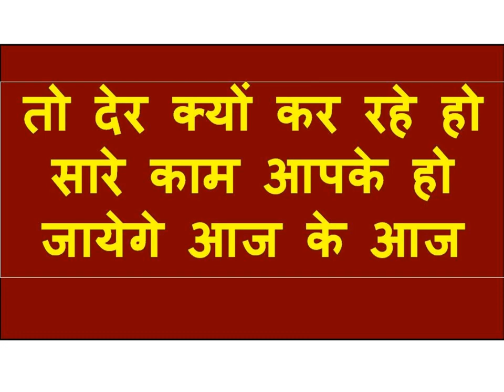जो आपको देखती तक नहीं उसका वशीकरण करो सामने आकर बोलेगी मेरे साथ करोगे